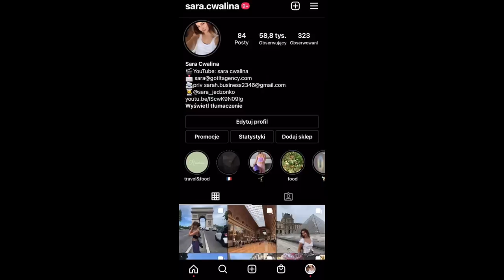TYDZIEŃ W PARYŻU *part 1*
heeej, mam nadzieje, że spodobał się filmik!
Zapraszam na pierwszą część vloga z mojego wyjazdu do Paryża. Tydzień na croissant, test słodyczy i piękne miasto🇫🇷❤️
Życzę Ci pięknego dnia! Miłych wakacji!  ☀️